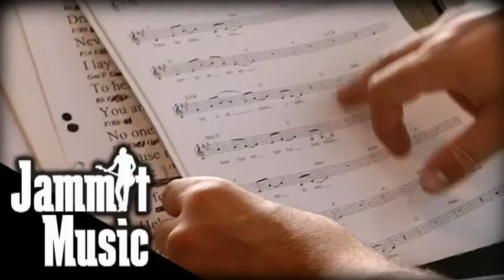Shawn Kelly (ProductionSamples)